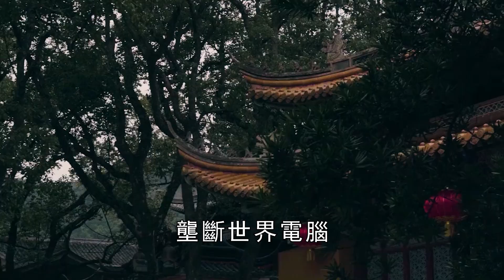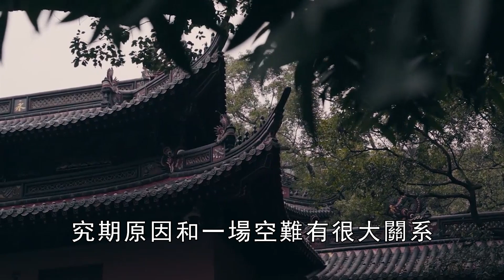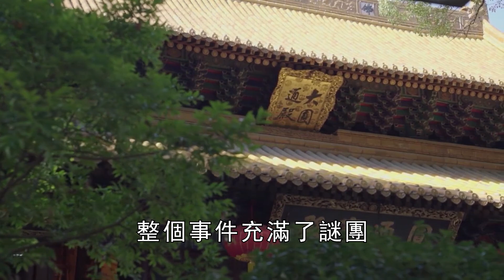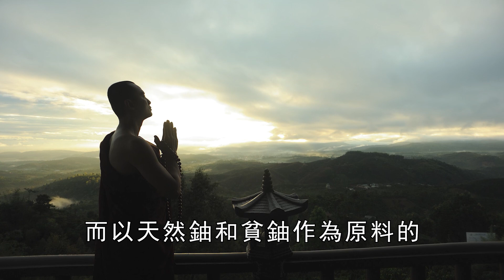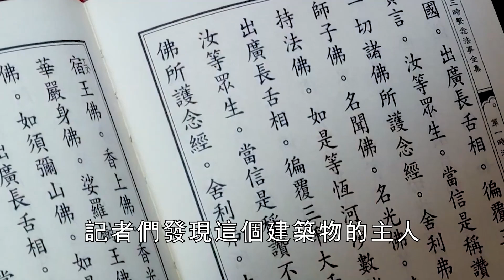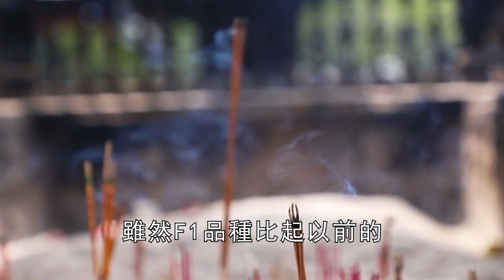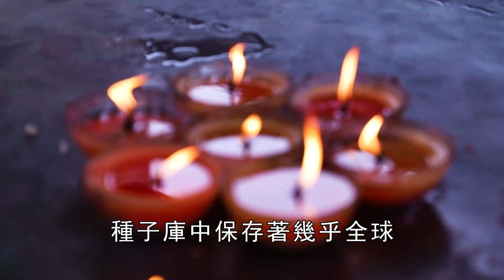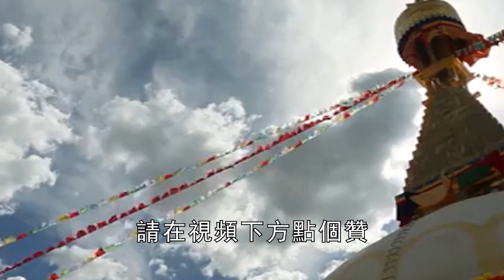「台灣再也沒有窮人」！美國第一富豪驚天陰謀曝光！做過的事讓數億人膽寒！【曉書說】